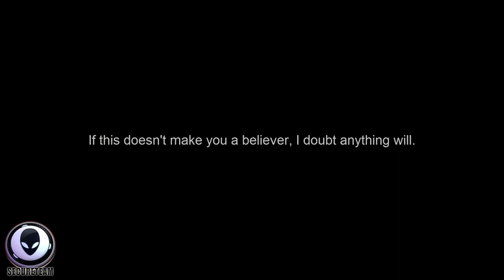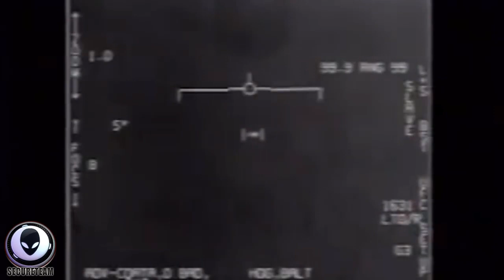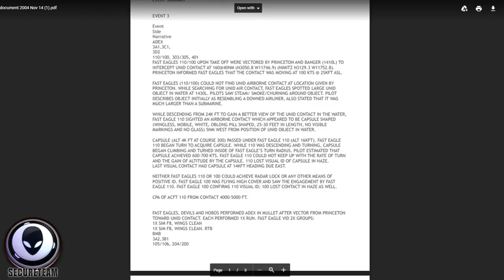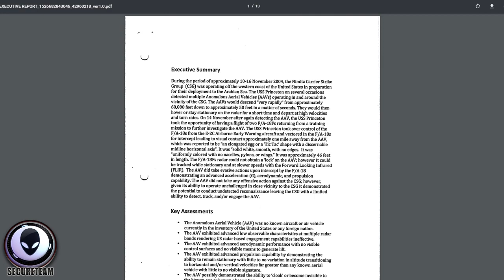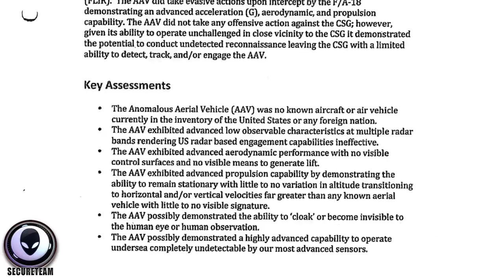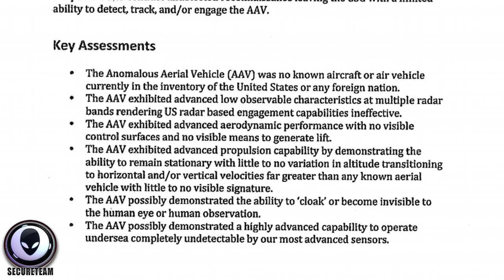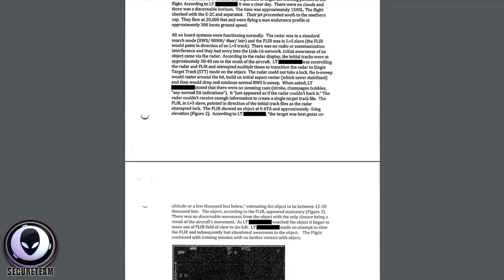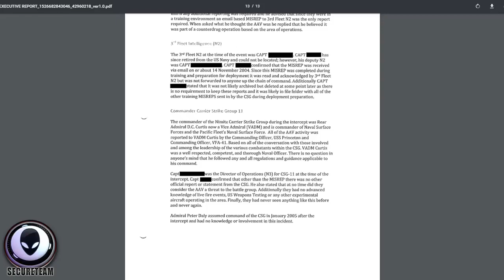BOMBSHELL LEAK - Proves They Are Here